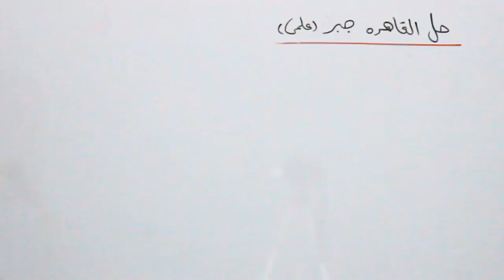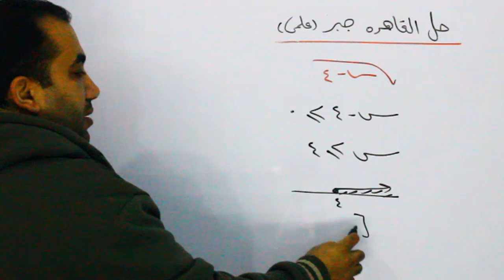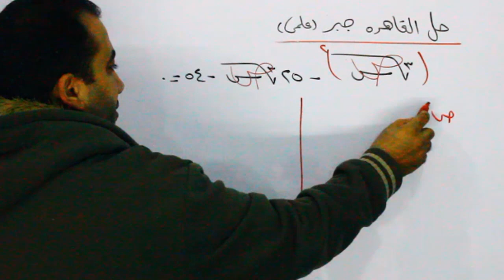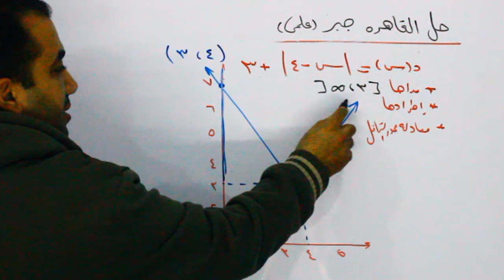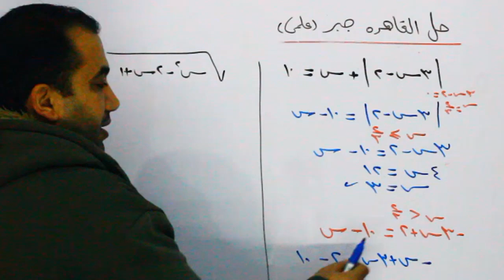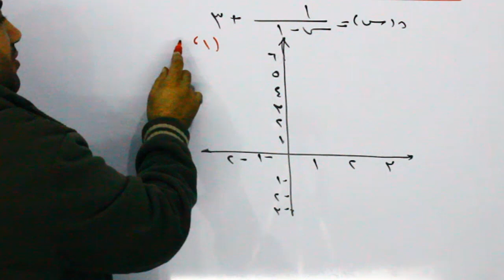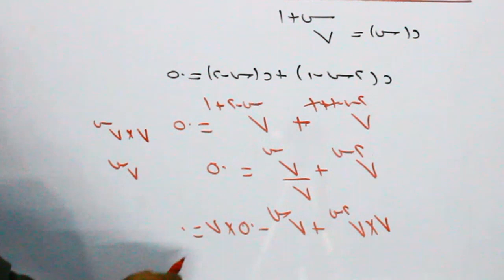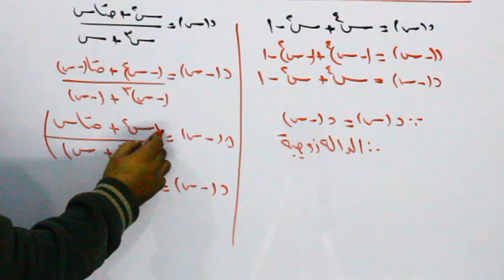مراجعة نهائية الصف الثانى الثانوى جبر (حل محافظه القاهرة علمى )2018-2019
رياضيات الصف الثانى الثانوى علمى  حل محافظة القاهرة جبر الترم الاول علمى